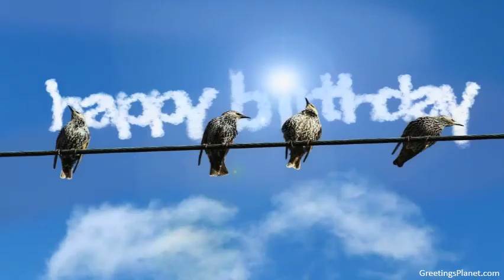Happy Birthday to Cheliyan